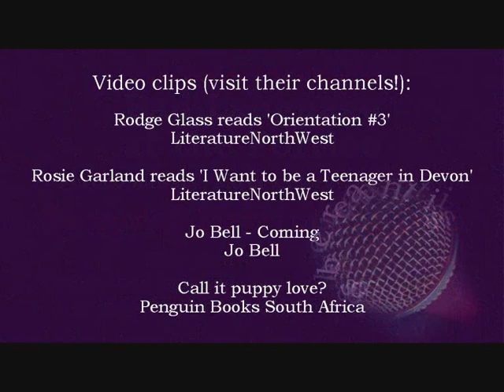Bad Language at the Portico - 15 May 2014 - preview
Watch the literary stars come out at night, for one evening only, with Manchester After Hours Presents Bad Language at the Portico.

Our special pop-up night featuring some of the best local fiction and poetry performance talent:

Novelist, poet and post-punk performer Rosie Garland;

The canal laureate and former director of National Poetry Day, Jo Bell;

Comic Glasgow novelist and editor Rodge Glass;

South African novelist Marli Roode, author of Call It Dog.

Hosts for the evening will be Joe Daly and Fat Roland.